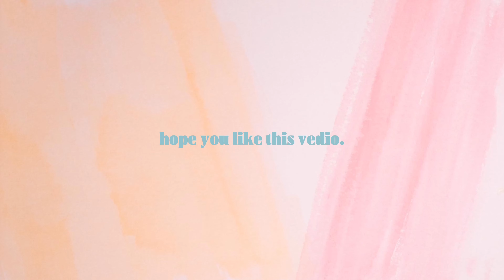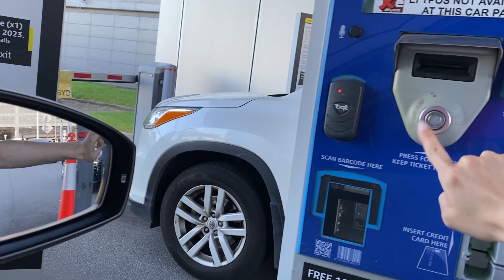MAR VLOG🇦🇺｜48hours before bf gets home🛬️, house cleaning🧽，weeding backyard🏠，chinaman‘s beach🏖️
weekly documenting 【life in Sydney🇦🇺】

INS: jessicayauuu